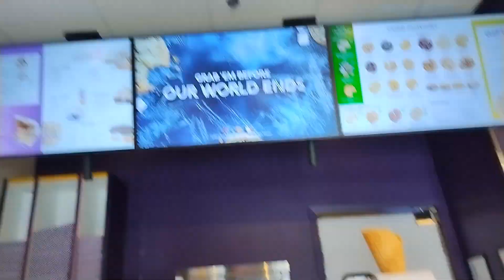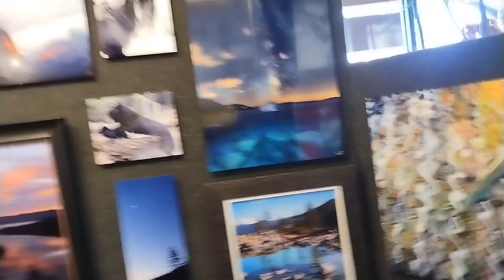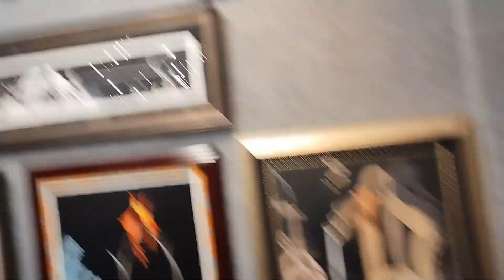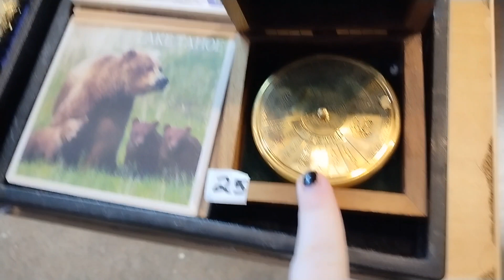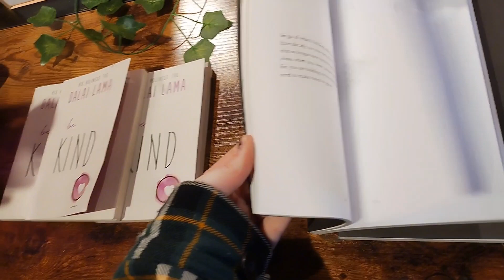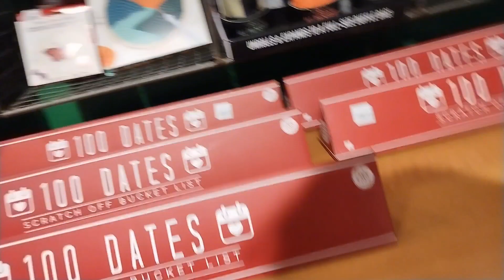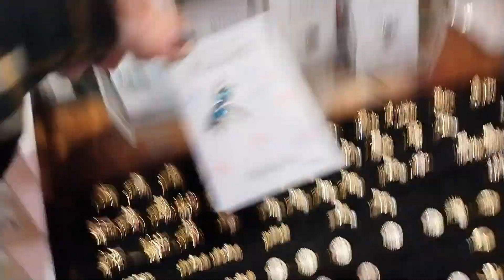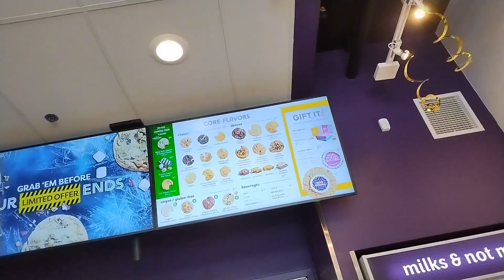Day 3 Of The South Lake Tahoe Trip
Hey guys I hope you enjoyed be sure to like comment and subscribe for more and please stay strong my little warriors I know life’s tough but you have a full life ahead of you and you are worth it and I believe in you to not give up please keep holding on I love you guys so much and I want to thank you for everything.

Ebay Store:

Horror_Fanatic20